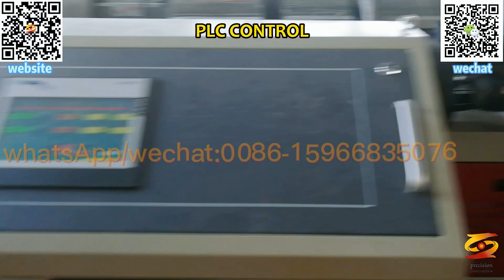wpc foam board machine|wpc celuka foam board production line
pvc crust foaming board sheet plate panel extrusion machine,
pvc foam wall panel machine,
wpc foam wall board production line,